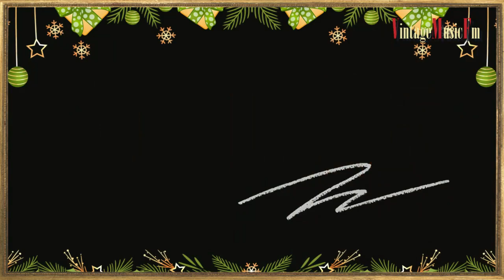MANTOVANI y GEORGE FEYER, Instrumental Christmas Songs, Villancicos instrumentales, Gran Orquesta.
1. THE FIRST NOEL NOEL MANTOVANI
2. Little Town   GEORGE FEYER 01:44
3. Hark The Herald Angels Sing MANTOVANI 04:55
4. Oh Tannenbaum GEROGE FEYER 07:40
5. Good Ret Ye Merry, Gentelmen MANTOVANI 12:21
6. Joy To The World MANTOVANI 15:08
7. Good King Wencelas MANTOVANI 17:58
8. Winter Wonderland   GEPRGE FEYER 20:51
9. Little Town Of Betlem MANTOVANI 25:50
10. Oh Holy Night MANTOVANI 28:23
11. Silen Night, Hoy Night MANTOVANI 31:10
12. Adeste Fideles MANTOVANI 33:36
13. White Christmas GEORGE FEYER 36:17